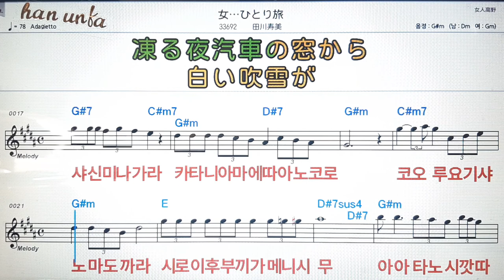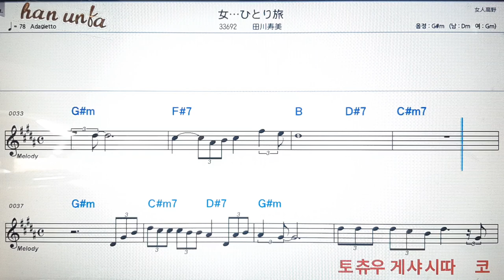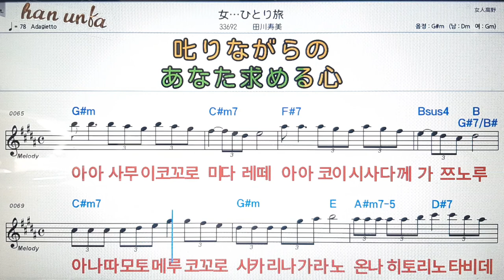온나히토리타비/타와가토시미💕日本の歌*Karaoke*Sheet Music*(한*일본어 동시 발음)韓国語 日本語の同時発音